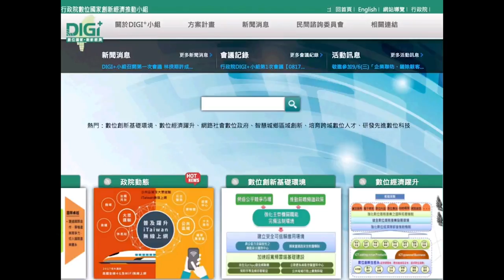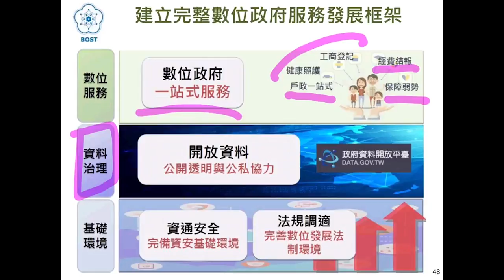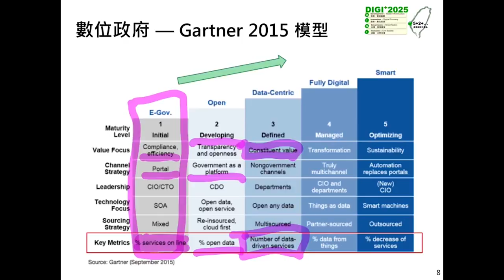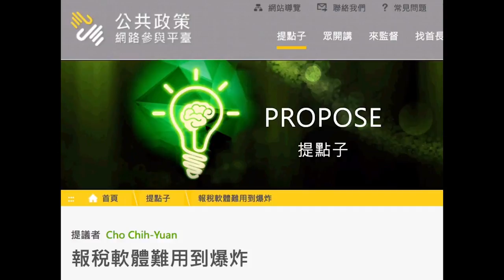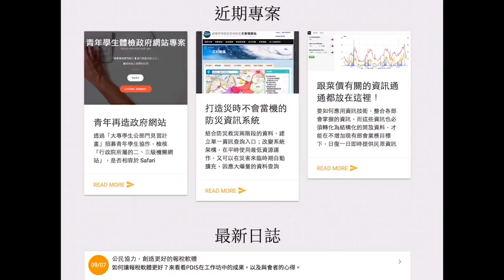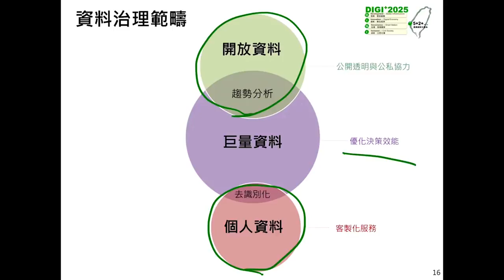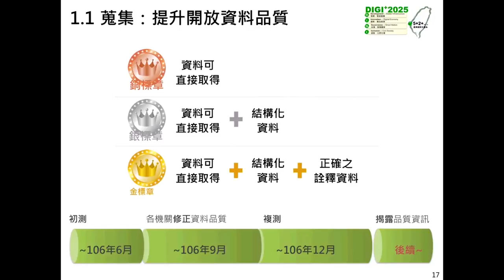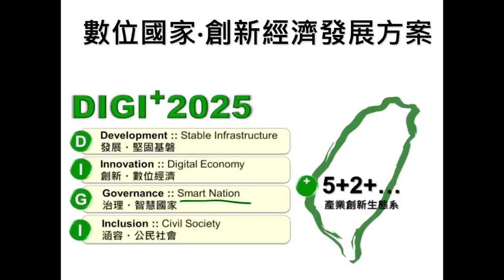2017-09-22 數位政府高峰會唐鳳致詞